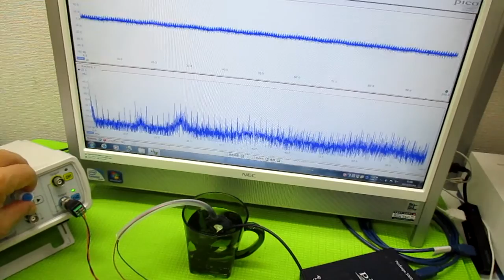超音波発振制御プローブの製造技術 ultrasonic-labo